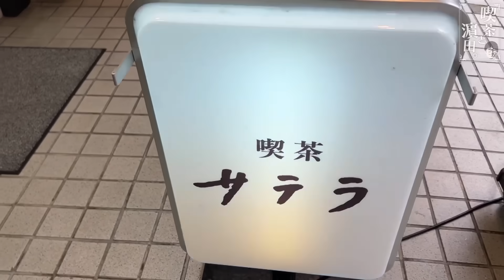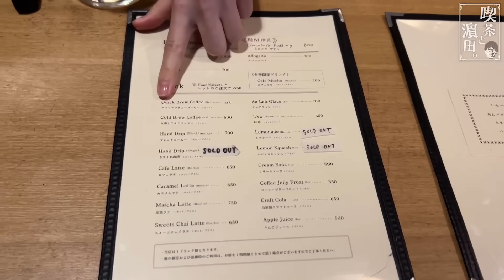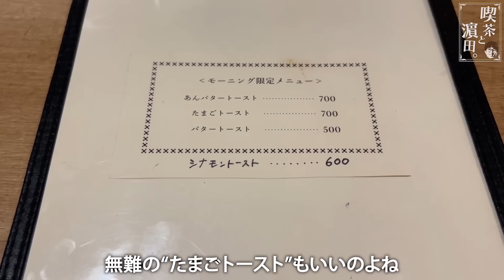WEST.【喫茶と濵田。#002】大通りを“ポッ”と入るとそこにはステキな喫茶店… 44/100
前回スタートした喫茶店企画！
今回は２軒目の喫茶店へ
ここもまた心が安らぐステキな喫茶店。
さらに初めての経験ができて大興奮！

喫茶店に行きたくなったら

🌈STARTO ENTERTAINMENT Official Site  - WEST. -

🌈WEST. / ELOV-Label OFFICIAL X

🌈WEST. / ELOV-Label OFFICIAL TikTok